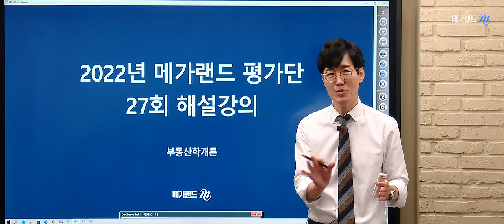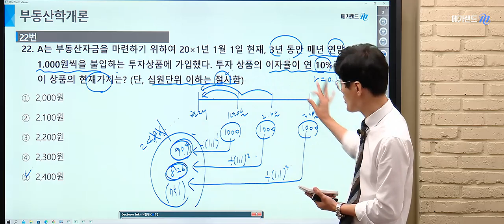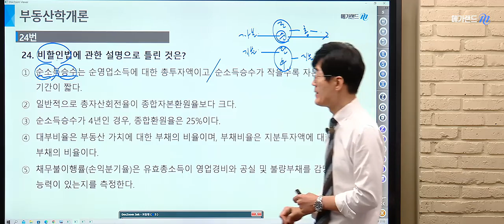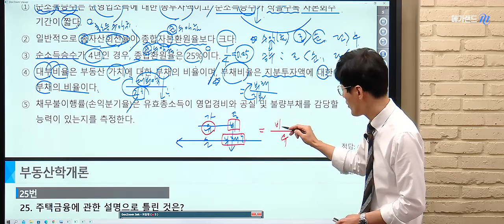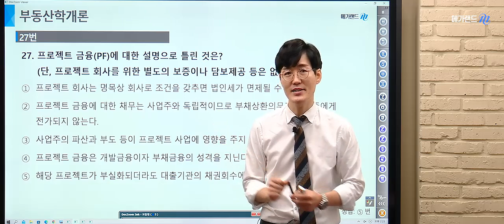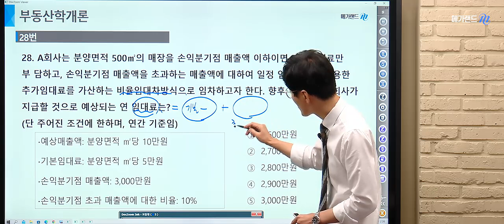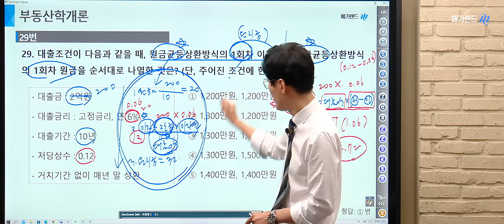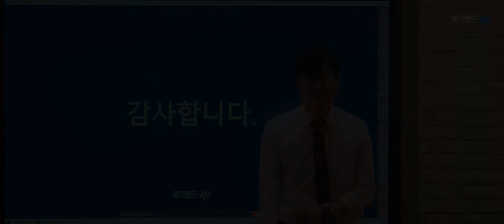[김포중앙 공인중개사학원] 제 33회대비 부동산 학개론 황재원교수님의 심기일전! 평가단 27회- 전범위 동형모의고사 21~30번